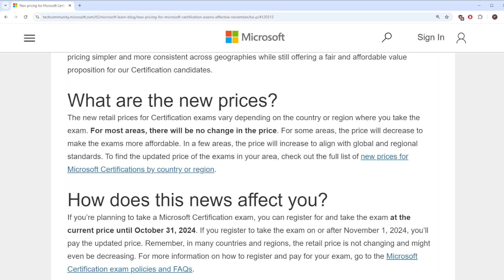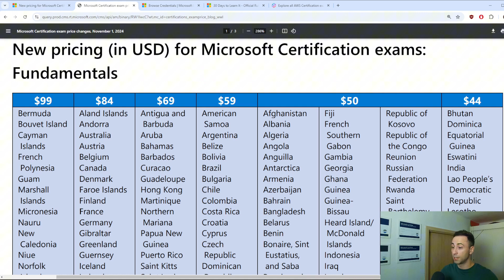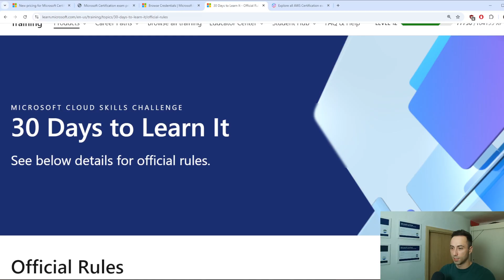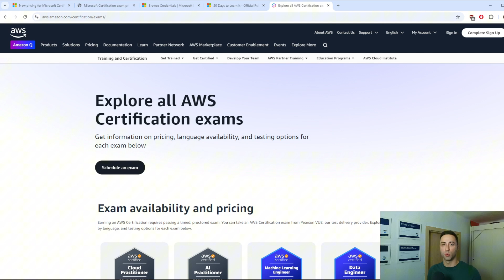Microsoft Azure Certification Pricing Changes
🔥 Join AI Security & Automation Community

📋 Description:

Microsoft Azure certification exams are undergoing significant pricing changes starting November 2024. Prices will fluctuate across different regions, with some seeing reductions and others remaining stable. This video breaks down what you need to know about the new pricing structure and offers tips on accessing discounts and staying current with Azure certifications.

- Microsoft Azure certification updates
- Azure exam pricing changes 2024
- Microsoft Azure certification cost changes
- Azure certification price adjustments
- Certification pricing November 2024
- Microsoft Azure pricing update
- Azure certification cost by region
- Fundamentals certification pricing changes